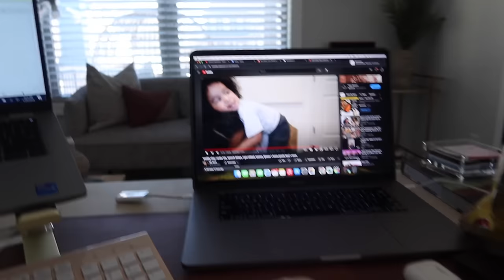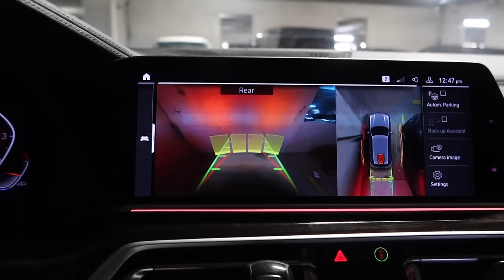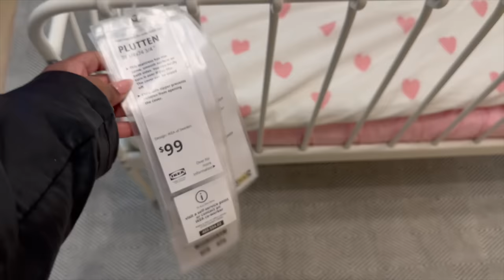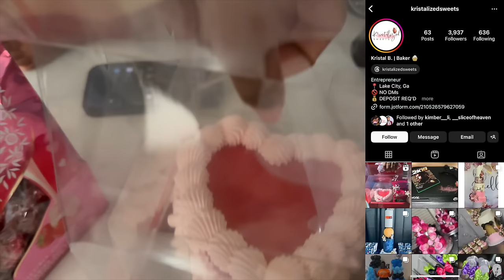WEEKLY VLOG: HAIR & NAIL APPT, NOBU GALENTINE'S DATE, NEW COFFEE SHOP, IKEA & MORE | JENNY JACKS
Hey frens... welcome back!

ITEMS SHOWN
Pasta & Vino sweatshirt
Essentials sweatshirt
Camo cargo pants
Free People Shades
Amazon shades
Kayali Eden
Kayali Vanilla
Ikea table & chair set
Glass tea pot
Magnesium powder
Topicals eye patches
Cream denim jeans
Yellow & cream sweater: Fabrik